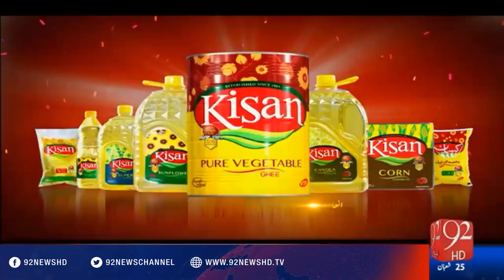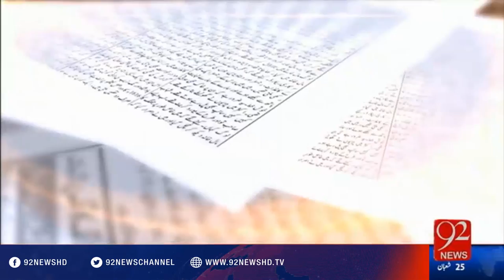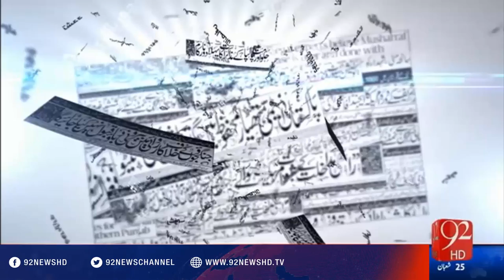Bakhabar Subh -02-06-2016 - 92NewsHD